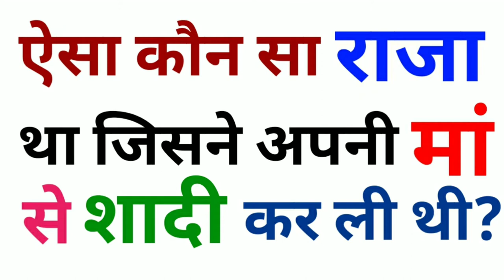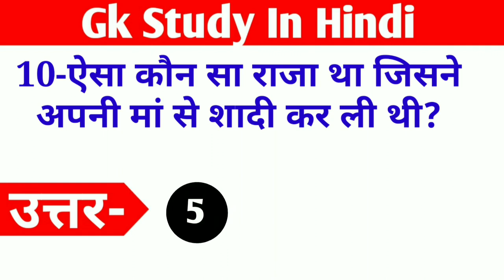सवाल आपके और जवाब हमारे, sawal aapke or jawab hamare Brilliant Answers Of IPS, IAS Interview part-6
सवाल आपके और जवाब हमारे, sawal aapke or jawab hamare Brilliant Answers Of IPS, IAS Interview

Gk Quiz || Most important Gk Questions | Very important Gk questions and Answers competitive exam | Gk in Hindi 10 important questions answer | Gk in Hindi railway | SSC | GD | Clerk | Others Jobs Interview Very important Gk questions and Answers competitive exam | Quiz test All gk | india gk | Word gk | compilation examinations |